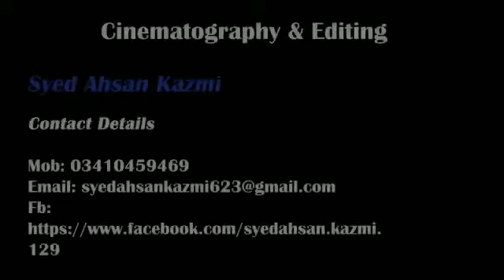Global Sports Gala Part 2